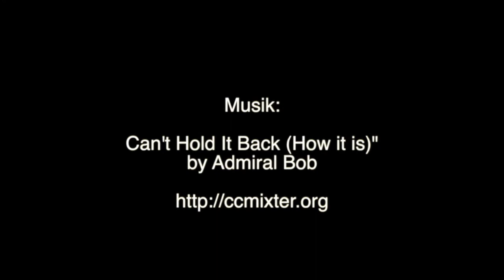Cannes 2014 - Tag 2 - The Captive, The Salvation, Winter Sleep, Amour Fou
Tag 2 im schönen Cannes. Unsere Filmkritiker Joachim Kurz und Beatrice Behn haben sich auf dem Festival de Cannes den ganzen Tag Filme für euch angeschaut und schildern hier ihre ersten Eindrücke zu The Captive von Atom  Egoyan, The Salvation von Kristian Levring, Winter Sleep von Nuri Bilge Ceylan und Amour Fou von Jessica Hausner.

Ausführliche Kritiken findet ihr natürlich bei uns im Blog auf kino-zeit.de.